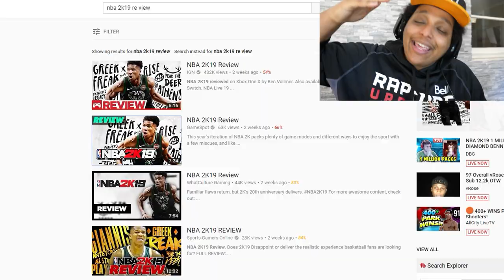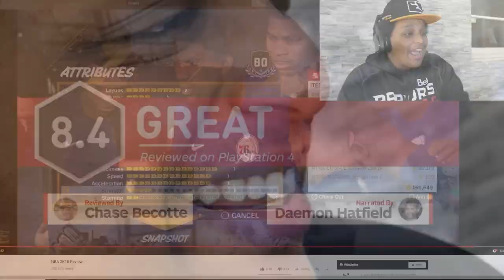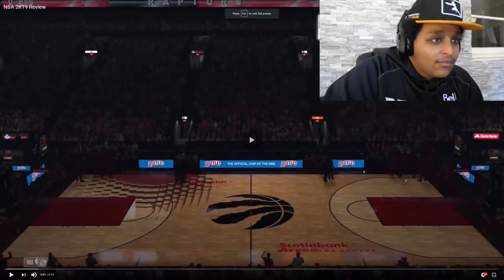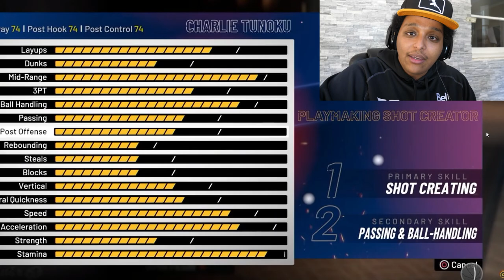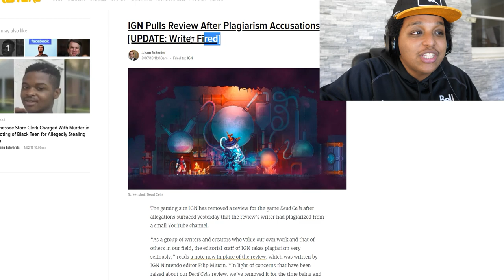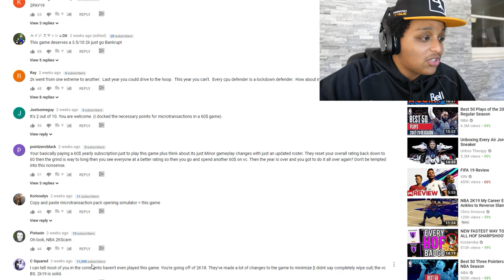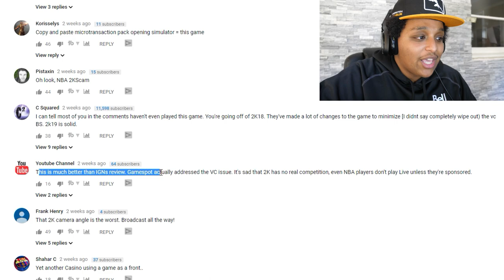IGN CAUGHT LYING IN THEIR NBA 2K19 REVIEW...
Imagine making purchase decisions based on IGN reviews in 2K19... STILL WAITING FOR PART 2! Would be nice to get people who actually play and know NBA 2K19 to review, wouldn't it?